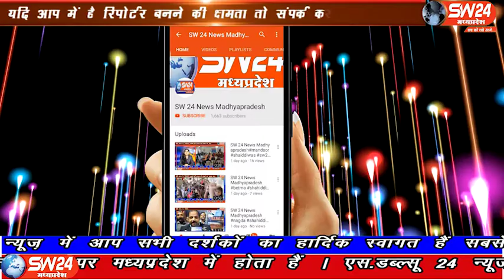Khargone | SW 24 News Madhyapradesh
खरगोन जिले में झिरन्या तहसील के ग्रामीण सरपंच सचिव के खिलाफ लामबंद होकर जिला कलेक्टर कार्यालय पहुचे और ज्ञापन सौपा। आपको बता दे की पूर्व में  भी इसी तहसील में सरपंच सचिव की मनमानी ने प्रवासी मजदूरो के फर्जी जाबकार्ड और फिल्म अभिनेत्रियों की फोटो लगाकर लाखो की बंदरबाट की थी खरगोन से जयंत गुप्ता की रिपोर्ट